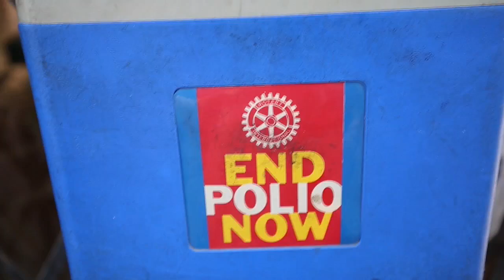Pakistán lanza masiva campaña contra polio tras superar los 100 casos en 2019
Unos 260.000 vacunadores comenzaron este lunes una campaña masiva para vacunar a 39,5 millones de niños, después de que el número de casos de esta enfermedad haya superado los 100 casos en 2019, más que en los cuatro años anteriores juntos.